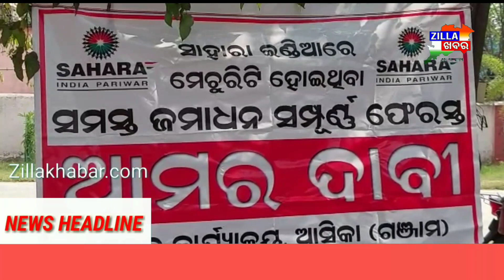ଜମାକାରି ଭୋଟ ମାରିବେ ନୋଟା ||Zillakhabar.com